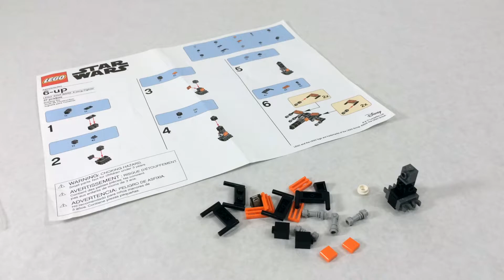LEGO Star Wars: Mini Force Awakens X-Wing Fighter Build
This time it was for a mini LEGO Star Wars X-Wing. This X-Wing is Poe Dameron and BB8’s X-Wing Fighter from Episode 7 The Force Awakens. This event was held on Saturday, November 14, 2015 from 12-2pm.

Check this out: "The Lego Ninjago Movie Box Opening!!"